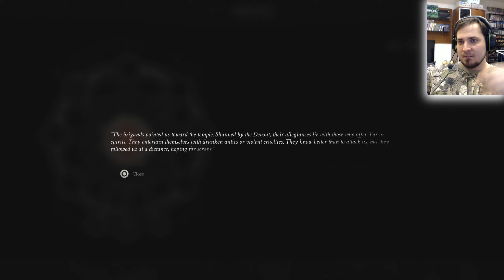Mortal Shell HUN/magyar végigjátszás #2 | Tudok parryzni?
51:22 - Ven Noctivagu

Nektek melyik a kedvenc shelletek és miért?